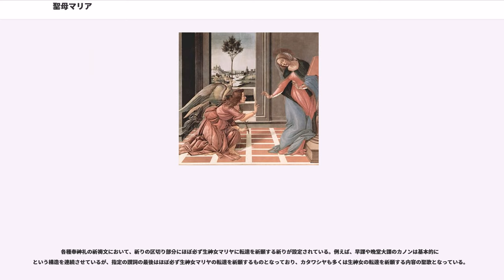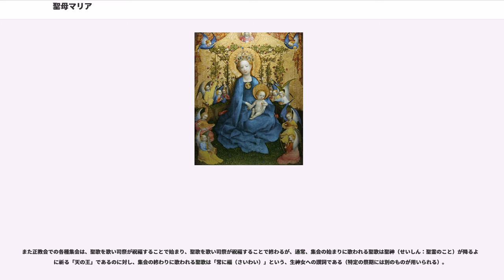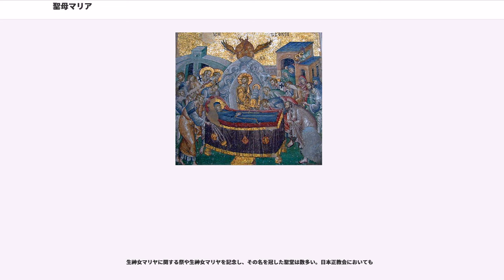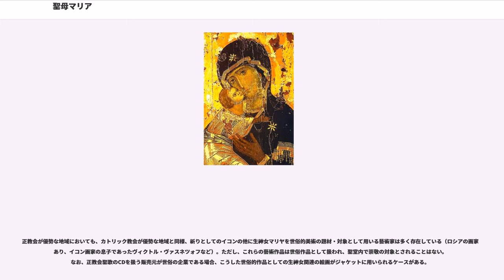聖母マリア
聖母マリア（せいぼマリア、, , , , , ）は、イエス・キリスト（ナザレのイエス）の母、ナザレのヨセフの妻。ヨアキムとアンナの娘とされている。

「聖母（せいぼ）」はカトリック教会、聖公会で最も一般的な称号である。おとめマリア、処女マリア、神の母マリアとも。

正教会の一員である日本ハリストス正教会では生神女マリヤ（しょうしんじょマリヤ）の表現が多用される。

この記事ではキリスト教におけるマリアのみについて取り上げる。

日本語以外では、（聖母）よりむしろ（処女マリア・童女マリア）、（聖女マリア）、（我らが貴婦人）などと呼ぶことが多い。フランスのノートルダム大聖堂の（ノートルダム）もフランス語で「我らが貴婦人」という意味である。他にも（神の母）や（聖処女）という表現もある。'・'は「神を生みし者」である。

なお、漢語としての「」は人格の優れた尊崇される人の母を意味し、また、漢文においては人徳を極めた女性に対する敬称である。

新約聖書の『ルカによる福音書』にはマリア自身に、『マタイによる福音書』には夫ヨセフのもとに天使ガブリエルが受胎告知に現れたという記述があり（ルカ 1:26〜38、マタイ 1:18〜21）、聖霊によりヤハウェの子ロゴスであるイエスを身篭った、とされている。

聖母マリアについての教義、崇敬には西方教会・東方教会それぞれ教派ごとに違いがある。この項目では「西方教会（カトリック教会・聖公会・プロテスタント）」、「東方教会（正教会・東方諸教会）」の順に説明する。大半のプロテスタントでは、マリアは崇敬の対象にはなっていない。

カトリック教会における聖母マリアの呼び名としては、他に「無原罪の御宿り」
（この呼び方はルルドの奇跡にも登場する）や、"Maris Stella"（ラテン語:マリス・ステラ＝海の星）などがある。なお、日本のカトリック教会では「マリヤ」と呼んだり表記されることはない。

カトリック教会でも正教会と同様、聖母マリアに神への執り成しを求める祈りが捧げられる（ロザリオ等）。その誕生から死（聖母の被昇天＝）まで生涯の各場面が記憶され、「聖マリアの誕生」（9月8日）や「聖母の被昇天」
（8月15日）などを祝日としている。

カトリック教会では、正教会にもプロテスタントにもない教義として、マリアの無原罪の御宿り（1854年に教皇ピウス9世の回勅により教義決定）や、地上の生活を終わった後、霊魂も肉体も共に栄光にあげられた聖母の被昇天（1950年に教皇ピウス12世により教義決定）が信じられている。また、世界各地での聖母マリアの出現もある。（聖母の出現を参照）

他にも、「無原罪の聖母」を教会の保護者とする浦上天主堂（長崎県長崎市）など、多数

キリスト教文化圏（主にヨーロッパ）の芸術作品のモチーフとして、聖母、あるいは聖母子、受胎告知の場面などは頻繁に描かれる。これらの美術作品においてマリアは青い服を着ることが多いが、青色は聖母マリアの象徴の色であるためである（海星）。同時に処女の象徴である白百合、神の慈愛を示す赤色が共に用いられることが多い。

聖公会には神の母としての特別な位置付けを聖母マリアに対して認める見解が存在する。聖公会の教会堂、および聖公会関連の施設には「聖母」の名を冠したものが多数存在する。

プロテスタント教会では、マリアを全く尊敬しないというわけではないが、カトリック教会や正教会のように特別視しないことが多い。それは、マリアがパウロやヨハネ等と同じ普通の人間で特別な意味がなく、人間イエスの母親という役割であっただけと理解されているからである。

一般に「日本正教会では聖母マリアという表現は用いられない」と言われるが、厳密には正しくない。聖堂名や出版物に「聖母」の語が用いられているケースは戦前・終戦直後の時期までは、僅かながら散見された。ただし、現在の日本正教会では日常的には聖母の語が用いられることは皆無であり、出版物での表記は「生神女」の呼称が最も多用されている。祈祷書では、「生神女」「神の母」「永貞童女」「童女」「童貞女」が多用される。「聖母」をあまり用いない理由としては、

等が挙げられている。本節では生神女マリヤを基本的に用いることとする（※日本正教会では、カトリックとは対照的に「マリア」ではなく「マリヤ」と表記する）。